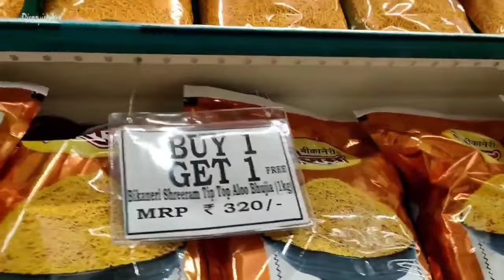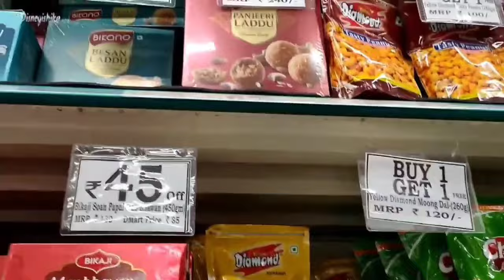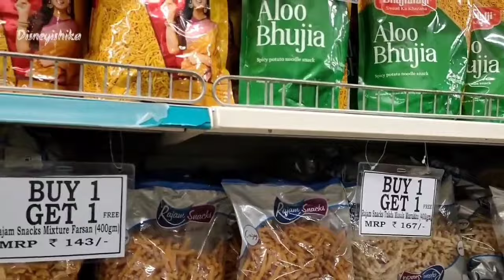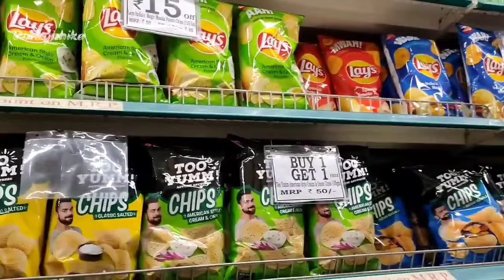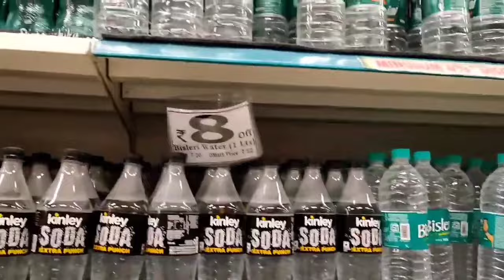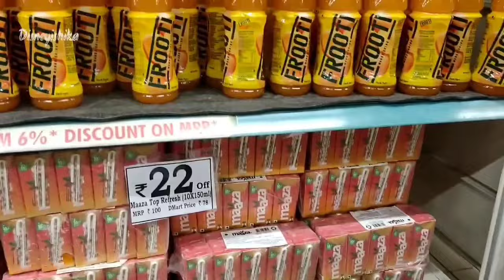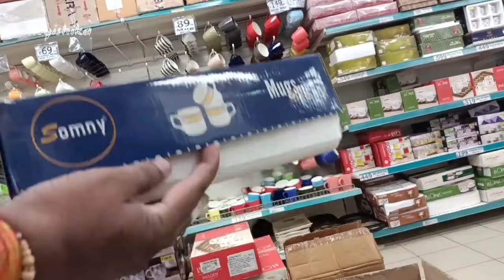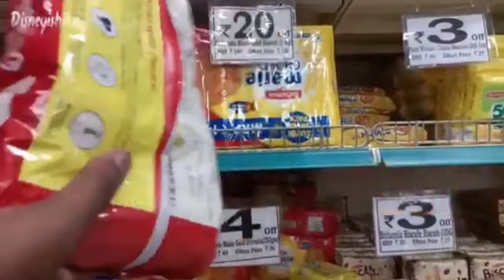D Mart Latest Daily Essential Sale || D Mart Latest Buy1 Get1 Sale || D Mart Latest Offers || DMart